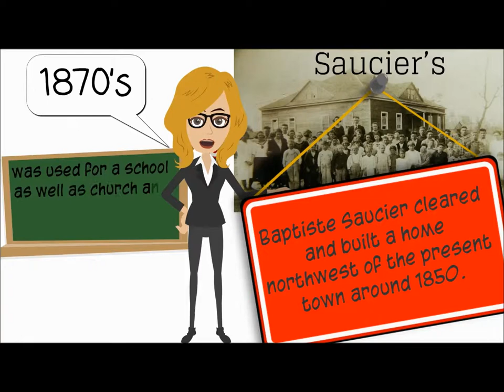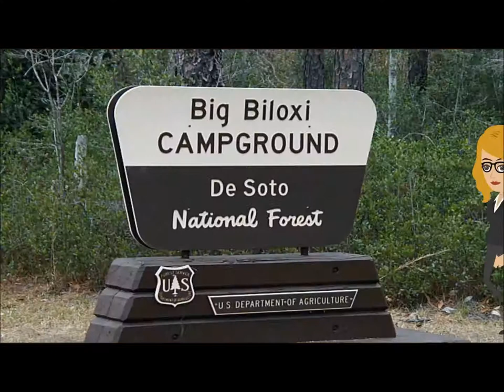Saucier MS Realty | Saucier Mississippi Real Estate Broker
My name is Kelly Creely and I am a REALTOR® - Associate Broker that services Saucier, MS.  I represent the Crawford Realty Group -

Saucier, Mississippi is located in Harrison County and is about 18 miles North of the beautiful beaches in Gulfport. Saucier is not incorporated and is a census-designated place or CDP. According to the United States Census Bureau, the populace of Saucier was estimated to be 1,342 in 2010.

The 1st settlers of European descent in this locale that was once very heavily forested were Saucier’s. Baptiste Saucier cleared land and built a home north west of the present town around 1850.

Sometime during the 1870’s a younger brother of Baptiste, Bernard Saucier built a one room building that was used for a school as well as church and town meetings. The property was renamed the Saucier United Methodist Church and it continues to provide service to the town to this very day.

In the later part of the 19th century, Lyman was heavily forested with Yellow Pine. With the advent of the railroad system in the last quarter of the 19th century, Lyman became a hub of the South Mississippi timber. Between 1904 and 1915, Mississippi ranked 3rd in lumber producing States in the U.S. behind Washington and Louisiana. During this boom time frame, 40 percent of all of the lumber produced in Mississippi traveled through the town of Lyman.

Saucier is conveniently located and is a 1 hour drive to New Orleans. And Saucier is only a 10-15 short drive to the most amazing sugar white fine sand beaches on the entire Mississippi Coast along with access to a vast selection of terrific restaurants, outdoor destinations, and scenic byways and the enthusiasm of 2 24-hour nonstop casino resorts in nearby Bay St. Louis, one in Gulfport, and eight in Biloxi.

Saucier Mississippi is gorgeous and offers rolling hillsides, open fields, ponds and an abundance of wonderful Live Oak trees of which many are more than 100 years old. And, the cost of real property is among the least expensive along the entire Mississippi Gulf Coast.

Kelly Humphreys Creely was born in New Orleans and was a law graduate from the prestigious Loyola Law School, has spent over 15 years of her professional life as a successful Attorney. After a short break, Kelly is now returning to as a Realtor® - Associate Broker.

Talking to the news media, Ms. Creely stated, “After fifteen yrs. of litigation I decided to give up the courtroom for a more relaxed lifestyle I found residingon the Mississippi Coast in the Pass Christian area,” she went on to say “I hold a Mississippi Real Estate and Broker’s license and I am also licensed to practice law in Louisiana, Mississippi and Colorado. I am very confident that I can assist you in the purchase and sale of your real estate investment in Saucier, Mississippi.”

Regardless if you've planned to move with your loved ones or are searching for a calm beach retreat, let me help you with your real estate investment in Saucier, MS and guide you through the time consuming process of looking for the special property.